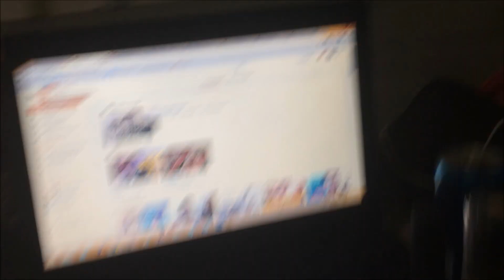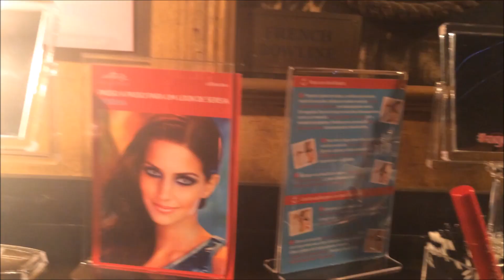Unhas Feitas, Evento e Comi demais!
PINCÉIS PROFISSIONAIS? SIGMA MAKEUP! Atraves deste link, você ganha um brinde nas compras acima de 30 dólares.

- todos os sites indicados são de extrema confiança -

FOLLOW ME @BlogFemmeFatale

FOLLOW ME @BlogFemmeFatale